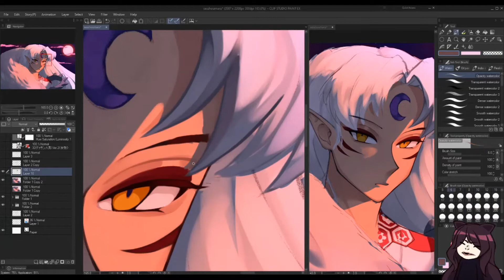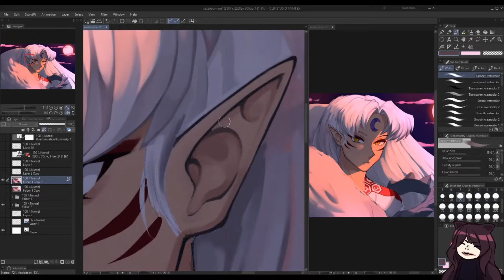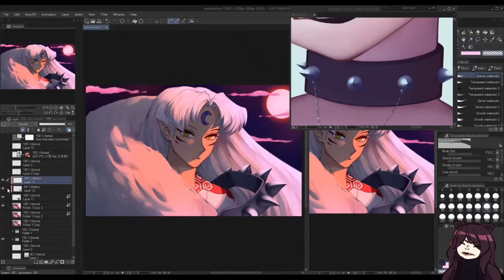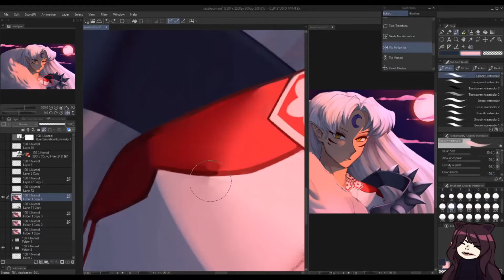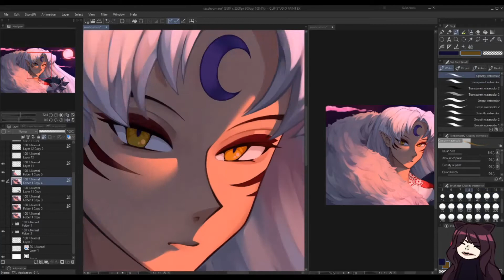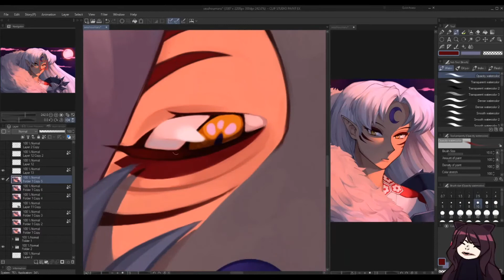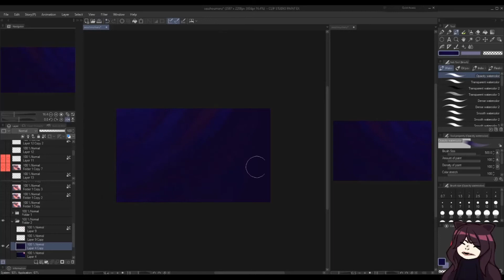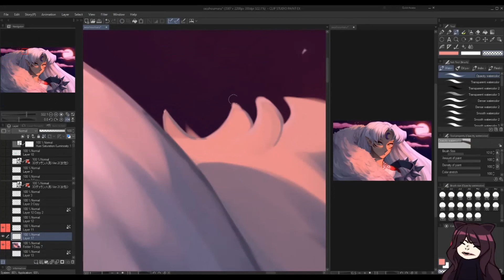Sesshoumaru - Inuyasha Speedpaint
With Yashahime being a thing now I've become nostalgic for this series again. So I gotta draw Sesshoumaru cause hes pretty cool. And pretty hot.